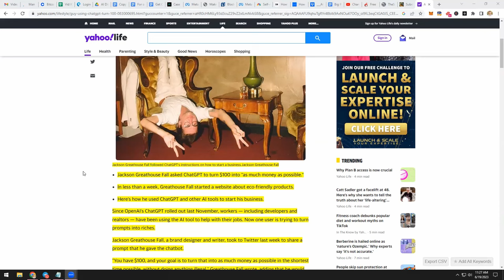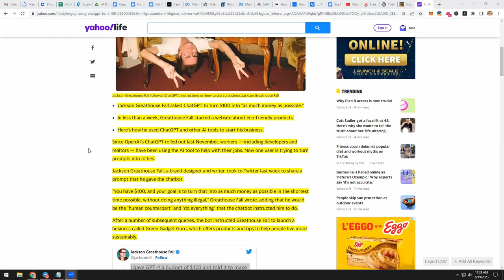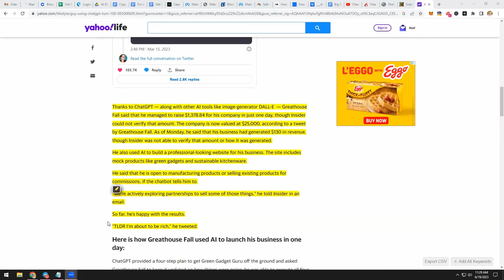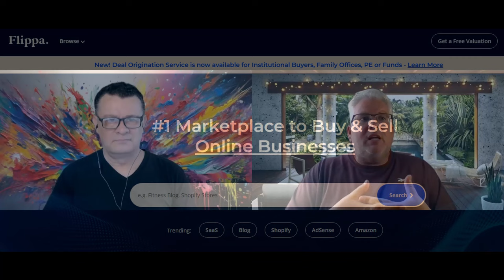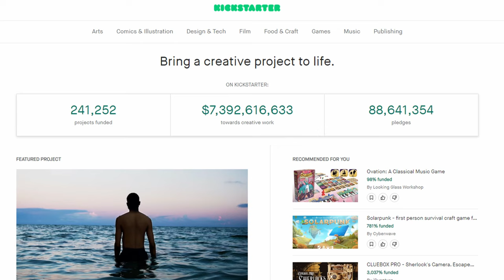ChatGPT Turned $100 Into $25,000?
We have 5 brand new courses that will walk you, step-by-step through the BEST ways to make money with A.I, RIGHT NOW.

Make Money Online
Today, we're talking about this guy who asked Chat GPT to make him rich.

And what happened next may shock you! (like that clickbait angle?)

Actually, he did turn $100 into a $25,000 valuation, which is pretty amazing.

And, he raised about $1,300 in his first day.

It will be interesting to get an update at some point about this guy and his startup.

Pretty cool and in this video, we talk about several ways you can use THIS SAME STRATEGY to make money with AI.

interesting concept right he was able to
turn 100 bucks into 13 almost 1400 in
one day what are your thoughts on this
idea of just saying hey Chachi PT
make me Rich well there's several
different parts of this that I think
that are interesting
all right welcome back everybody to
making money with AI so I want to kind
of share this this guy's name is Jackson
great house fall
and he basically asked Chachi BT to turn
100 into as much money as possible in
less than a week he started a website
about eco-friendly products and then
we're going to talk about how he used
Chachi BT and other AI tools to start
his business so imagine just asking a
super brain right James hey what's the
best way to make a lot of money fast
that's what he did so since open ai's
chatgpt rolled out last December workers
have been using the AI tool to help with
their jobs but now one user is trying to
turn prompts into riches so this guy
Jackson is a brand designer and writer
he took to Twitter last week to share a
prompt that he gave the chatbot he said
in the Tweet he says you have a hundred
dollars and your goal is to turn that
into as much money as possible in the
shortest time possible without doing
anything illegal uh adding that he would
be the human counterpart and do
everything that the chatbot instructed
him to do that seems kind of dangerous
uh after a number of subsequent queries
the bot instructed great house fall to
launch a business called Green Gadget
Guru which offers products and tips to
help people live more sustainably so he
gave it a hundred dollar budget
now thanks to Chachi BT he said that he
managed to raise thirteen hundred and
seventy eight dollars for his company in
just one day the company is now valued
at twenty five thousand dollars
according to a tweet by great house fall
as of Monday he said that his business
had generated 130 in Revenue he also
used AI to build a professional looking
website for his business and the site
includes mock products like green
gadgets as in sustainable kitchenware
he said he's open to manufacturing
products or selling existing products
for commissions if the chat bot tells
him to he says we're actively exploring
Partnerships to sell some of those
things
and tldr I'm about to be rich he tweeted
so Dave Dave
so James let's talk about this uh
turn a hundred bucks into thirteen
almost fourteen hundred dollars in one
day
and if you value that as his company his
website is worth like twenty five
thousand dollars yeah we'll see you know
it all depends on sales but what are
your thoughts on this idea of just
saying hey chat GPT
that are interesting whether or not his
his company is worth that is another
story but number one a hundred dollars
to thirteen hundred and some odd dollars
first of all is amazing
here's what I really like about this one
he's using chat gbt of course we're all
about making money with AI on this
channel
but he also put his journey online so
just like we're talking about what
people are doing and we're talking about
what we're doing people really resonate
that not only on this channel but
anywhere so he went on Twitter and said
here's what I'm trying to do and that in
and of itself people want to see well
how's he doing and I've seen that done
all by all kinds of different people
yeah so that in and of itself he's doing
like a crowdfunding it's like I'm trying
to do this I'm trying to turn 100 into
1300 I have an idea
and people are saying okay I'll I'll
crowdfund that I'll help put money into
that idea that's what shark tank used to
be like in the beginning in the
beginning the first season of Shark Tank
people would go on there and say I had
this idea and people would say oh okay
yeah I'll invest in that idea now it's
not that way if you watch Shark Tank now
it's like how much money are you making
you make it exactly Go away You're
making a million all right